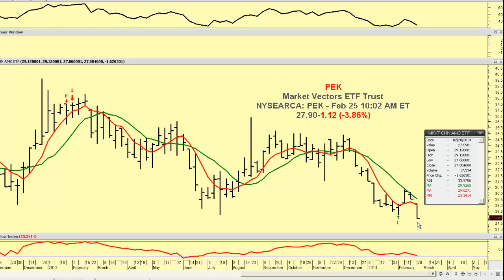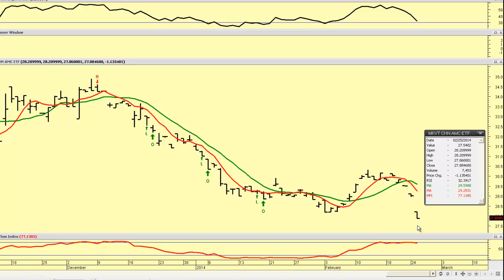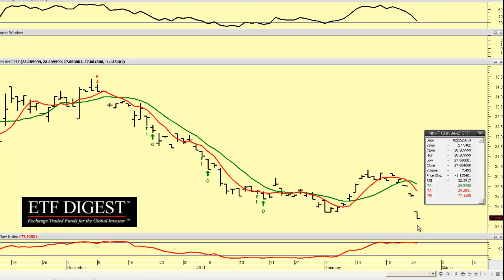ETF in Focus: Van Eck China ETF (PEK)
ETF in Focus: Van Eck China ETF (PEK) is now directly following the Shanghai CSI 300 Index which is similar in character to the U.S. S&P 500 Index.